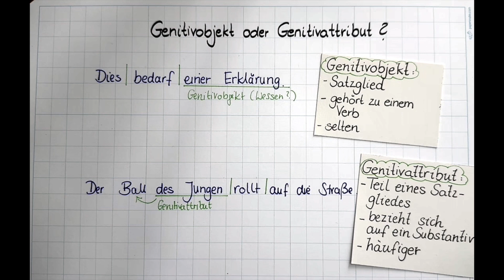Genitivobjekt oder Genitivattribut? (inkl. Arbeitsblatt)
Genitivobjekt oder Genitivattribut? In diesem Video lernst du, was der Unterschied ist und wie du in einem Satz herausfinden kannst, worum es sich handelt.

Mein Name ist Frau Weber und ich erkläre dir auf meinen Kanal einfach und anschaulich  Themen aus dem Grundschulbereich von Klasse 1 bis Klasse 4 - manchmal auch darüber hinaus.